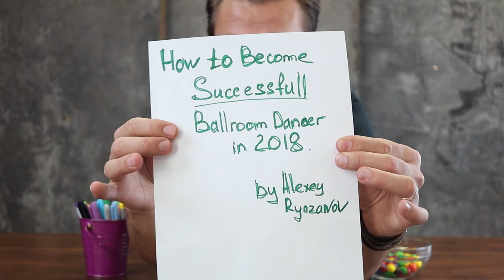How to be Successful Ballroom Dancer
In this video i am shearing my 5 tips on how to become  successful ballroom dancer  in 2018.

If you are passionate to master your Fundamental Technique , check out my “Rumba Fundamentals” online course it is %25 OFF + as a bonus you will restive 45min zoom couching call with Alexey